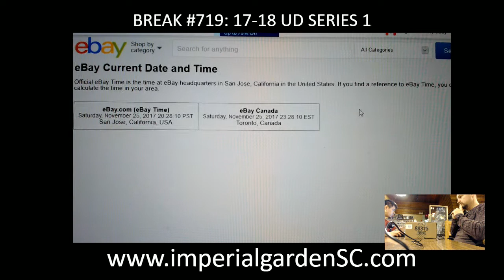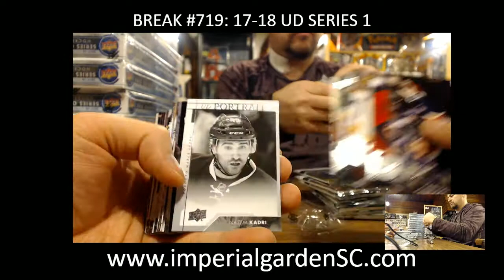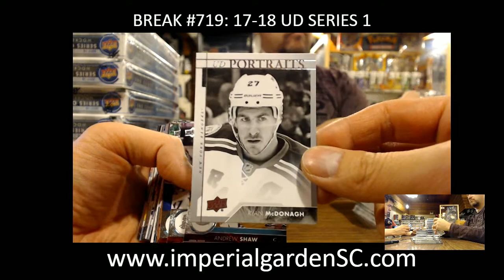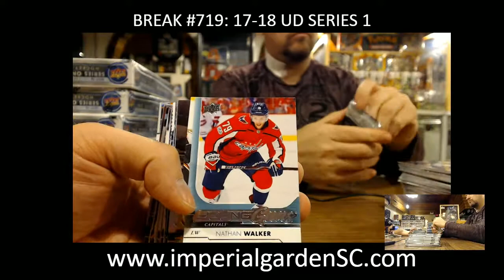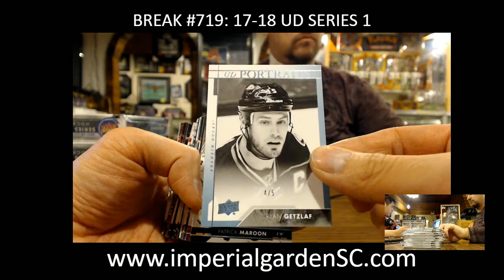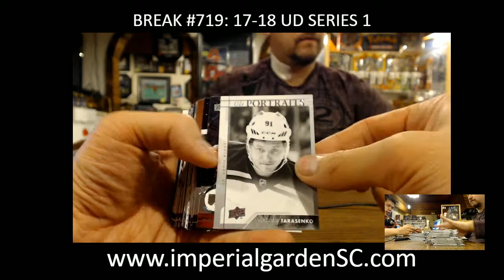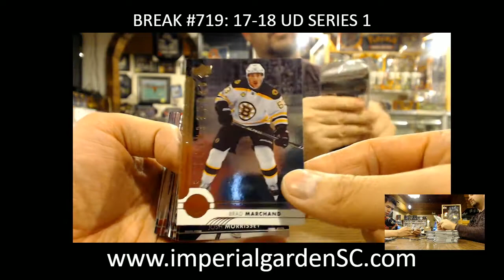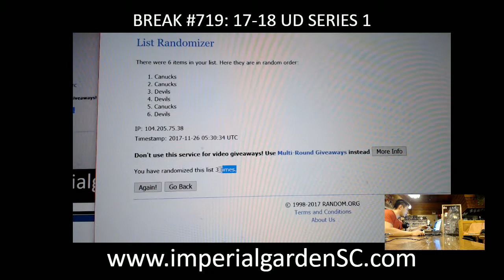Case Break #719: 12 Box 17-18 Upper Deck Series 1 HOBBY CASE BREAK